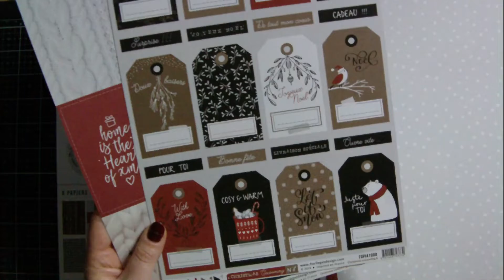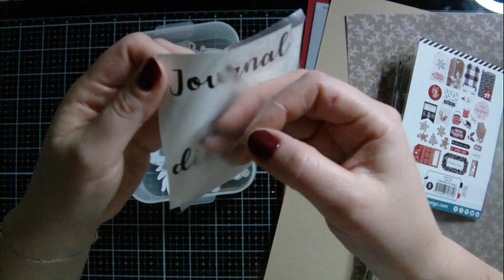Mon Daily December 2020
Aujourd'hui vidéo de présentation de projet!
Je ne vous montre rien à part les produits que je vais utiliser durant décembre pour réaliser mon daily december
Et vous vous en faites un ?
Racontez moi tout!

Structure utilisée